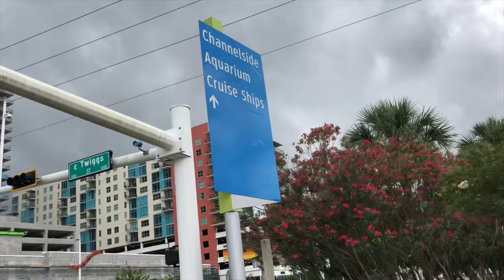TOTALLY ME OFFICIAL MUSIC VIDEO